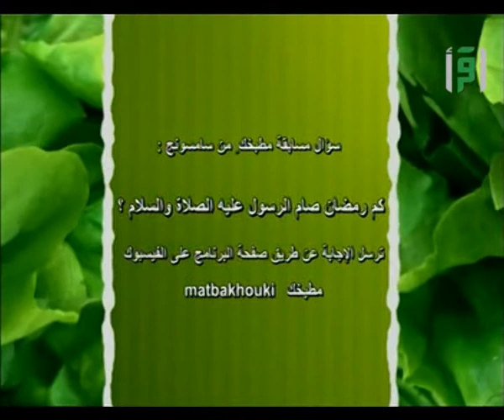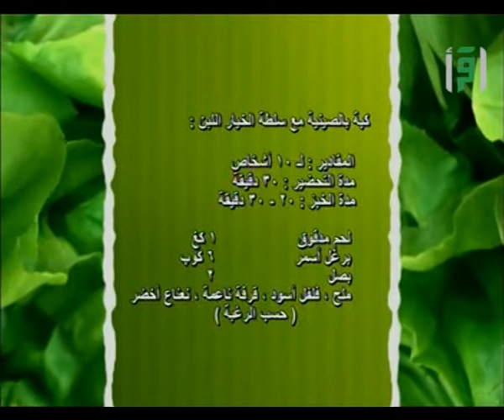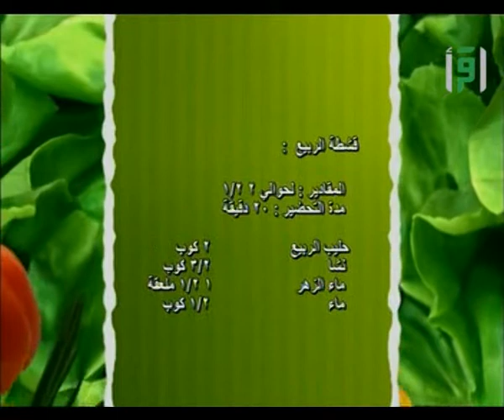مطبخك - كبة بالصينية وسلطة الخيار باللبن - الشيف شادي زيتوني